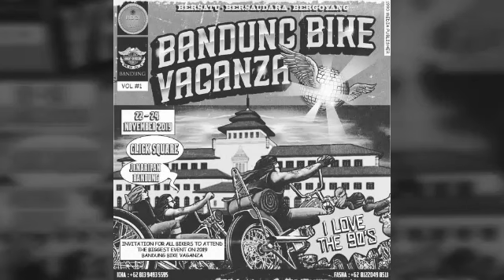Bandung bike vaganza 2019 HDCI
22-24 November 2019